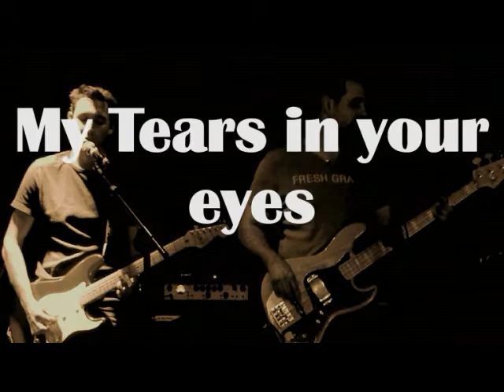Tears.mp4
New song of the pop band ASAP : My tears in your eyes.